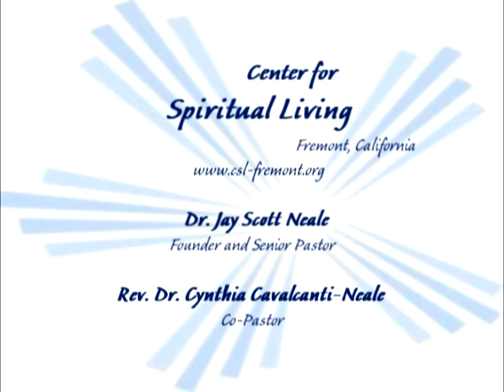Part 1 Don't Stop Believin'.mpg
Rev. Darlene Sykes of the Center for Spiritual Living, Fremont, California speaking on Sunday, April 18, 2010 - Dont Stop Believin Part 1 of 4